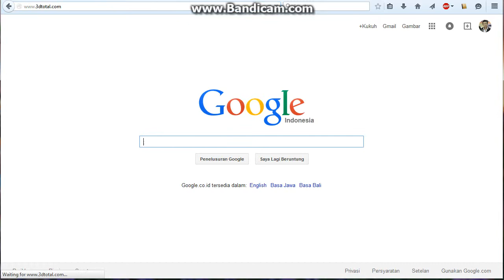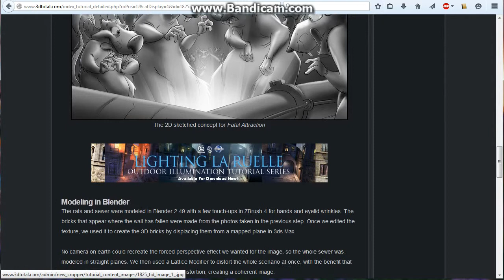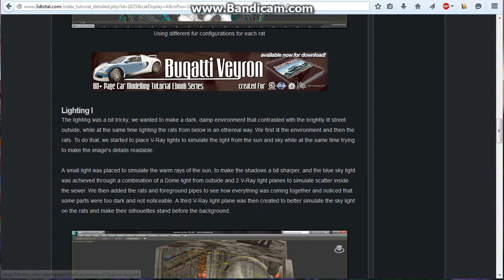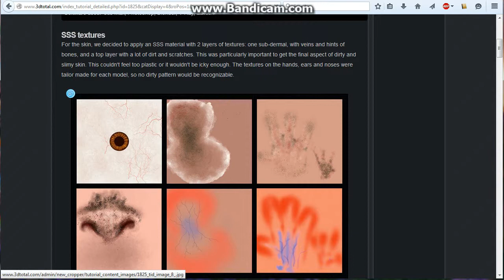3dtotal free tutorial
3dtotal free tutorial